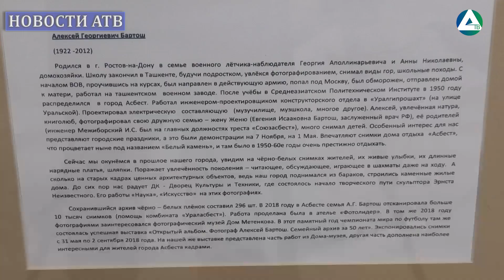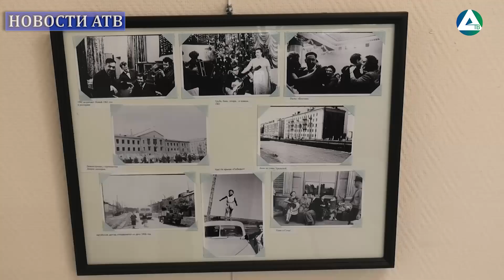Выставки «Осенняя палитра» и «Открытый фотоальбом»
До 1 декабря в Асбестовском историческом музее открыты выставки «Осенняя палитра» и «Открытый фотоальбом». На открытии побывали журналисты Асбестовского телевидения